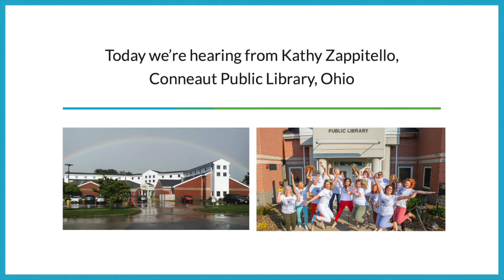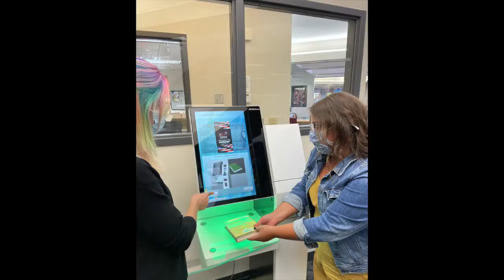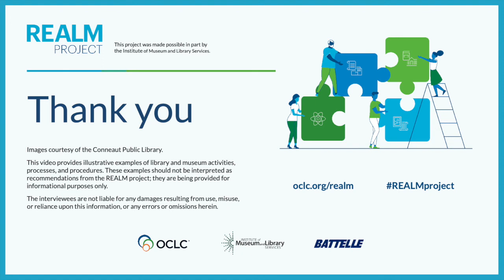REALM presentation from Kathy Zappitello, Conneaut Public Library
This REALM (REopening Archives, Libraries, and Museums) video features Kathy Zappitello from the Conneaut Public Library.

This video provides illustrative example of library and museum activities, processes and procedures.

Viewers are encouraged to review federal, state, tribal territorial and local guidance. The authors, sponsors, researchers and interviewees are not liable for any damages resulting from use, misuse or reliance upon this information or any errors or omissions herein.

This project was made possible in part with support from the Institute of Museum and Library Services, the Library of Congress, The Andrew W. Mellon Foundation and the Carnegie Corporation of New York.